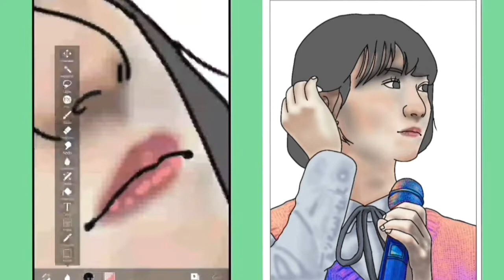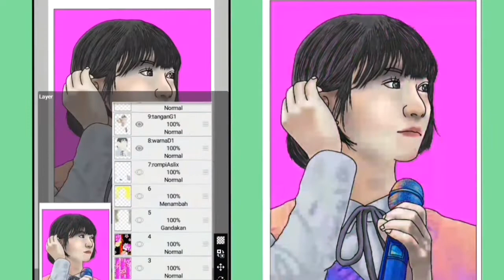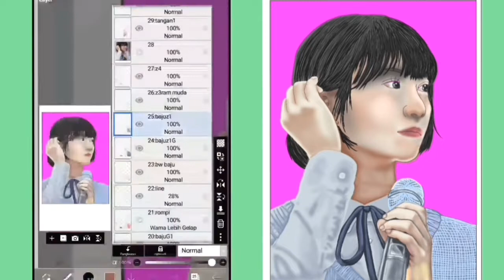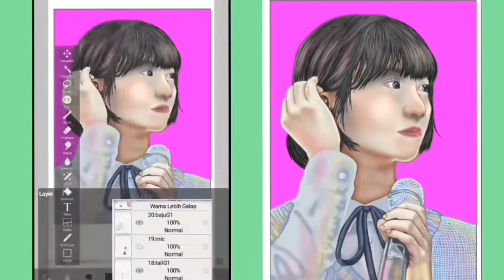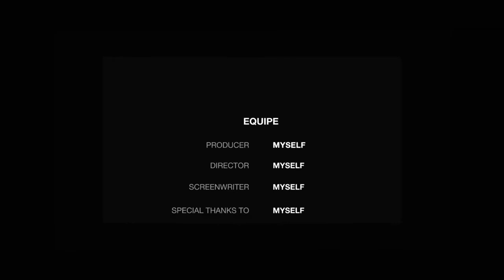Menggambar digital BINNIE Oh My Girl | Binnie Oh My Girl digital drawing @Kuz-No Arts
Aplikasi yang digunakan :
ibis Paint X    ( menggambar/melukis)
YouCut           ( mengedit video )

kuz-noarts
@Kuz-No Arts